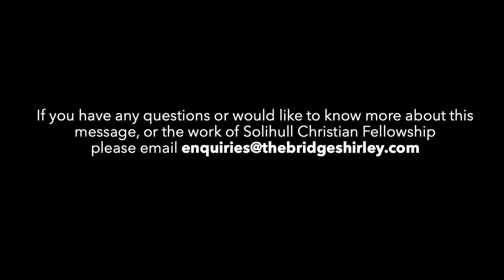SCF at Home - Moving Forward in Lockdown (Ben)